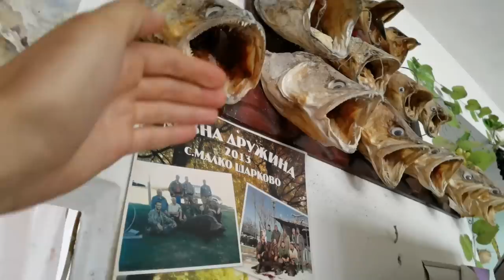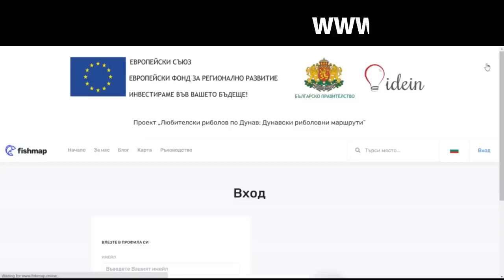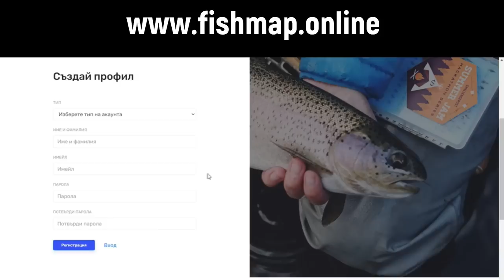ОПС ПОПАДНАХМЕ В СТАДО на БИК!!! Риболов на щука, костур и попчета на Малко Шарково и Черноморец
✅ РЕГИСТРИРАЙ СЕ на fishmap.online и СПЕЧЕЛИ ВЪДИЦА!
✅Намери тайния КОД във видеото и сподели в коментарите!

Taкъмите, които ползвам са:
► ВЪДИЦИ: